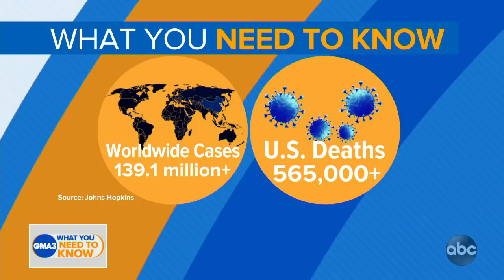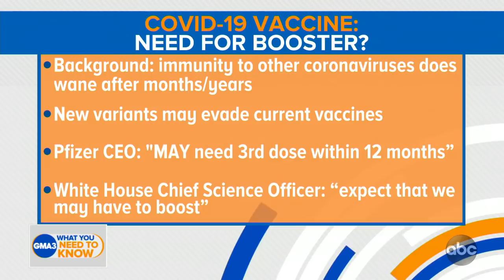Why you may need a COVID-19 vaccine booster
Dr. Jen Ashton reports on the Pfizer CEO’s comments that people may need a third dose within 12 months.